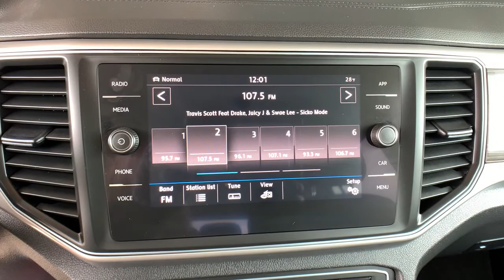2018 Volkswagen Atlas Denver, Aurora, Lakewood, Littleton, Fort Collins, CO 4623VA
Deep Black Pearl Used 2018 Volkswagen Atlas available in Denver, Colorado at O'Meara VW. Servicing the Aurora, Lakewood, Littleton, Fort Collins, CO area.
2018 Volkswagen Atlas 3.6L V6 SE - Stock#: 4623VA - VIN#: 1V2LR2CAXJC503116

O'Meara VW
1900 W 104th Ave

bEquipment/bbrProtect this vehicle from unwanted accidents with a cutting edge backup camera system. Good News! This certified CARFAX 1-owner vehicle has only had one owner before you. Expand the cargo capabilities of this Volkswagen Atlas by using the installed roof rack. This mid-size suv has a 3.6 liter V6 Cylinder Engine high output engine. Conquer any rainy snowy or icy road conditions this winter with the all wheel drive system on this Volkswagen Atlas. This model has an elegant black exterior finish. A third row of seating gives you the flexibility to carry all the kids and the their friends too. This vehicle has an automatic transmission. This mid-size suv looks aggressive with a streamlined rear spoiler.   Anti-lock brakes will help you stop in an emergency. Enjoy the tried and true gasoline engine in the Volkswagen Atlas. The vehicle features cruise control for long trips. This Volkswagen Atlas has an adjustable telescoping wheel that allows you to achieve a perfect fit for your driving comfort.brbrbAdditional Information/bbrPrice does include $599 D&H Fee.  All prices specifications and availability subject to change without notice. Contact dealer for most current information.
Engine: 3.6L VR6 DOHC 24-Valve,Transmission: 8-Speed Auto w/Tiptronic,3.60 Axle Ratio,Standard Suspension,GVWR: 5;997 lbs (2;720 kgs),Engine Auto Stop-Start Feature,Transmission w/Driver Selectable Mode,Full-Time All-Wheel,1213# Maximum Payload,Gas-Pressurized Shock Absorbers,Front And Rear Anti-Roll Bars,Electro-Hydraulic Power Assist Speed-Sensing Steering,18.6 Gal. Fuel Tank,Quasi-Dual Stainless Steel Exhaust,Permanent Locking Hubs,Strut Front Suspension w/Coil Springs,Multi-Link Rear Suspension w/Coil Springs,4-Wheel Disc Brakes w/4-Wheel ABS; Front Vented Discs; Brake Assist; Hill Descent Control; Hill Hold Control and Electric Parking Brake,Tires: 18 AS,Wheels w/Silver Accents,Steel Spare Wheel,Compact Spare Tire Mounted Inside Under Cargo,Clearcoat Paint,Body-Colored Front Bumper w/Metal-Look Rub Strip/Fascia Accent,Body-Colored Rear Bumper w/Metal-Look Rub Strip/Fascia Accent,Black Bodyside Cladding and Black Wheel Well Trim,Chrome Side Windows Trim and Black Front Windshield Trim,Body-Colored Door Handles,Body-Colored Power Heated Side Mirrors w/Manual Folding and Turn Signal Indicator,Fixed Rear Window w/Fixed Interval Wiper and Defroster,Deep Tinted Glass,Rain Detecting Variable Intermittent Wipers w/Heated Jets,Fully Galvanized Steel Panels,Lip Spoiler,Black Grille w/Chrome Accents,Roof Rack Rails Only,Programmable Aero-Composite Led Low/High Beam Daytime Running Auto-Leveling Headlamps w/Delay-Off,Front Fog Lamps,Cornering Lights,Audio Theft Deterrent,Streaming Audio,Window Grid Diversity Antenna,1 LCD Monitor In The Front,8-Way Driver Seat,Passenger Seat,Manual Tilt/Telescoping Steering Column,Fixed 50-50 Split-Bench 3rd Row Seat Front; 2 Manual and Adjustable Head Restraints,Leather/Piano Black Steering Wheel,Front Cupholder,Rear Cupholder,Compass,Valet Function,Power Fuel Flap Locking Type,Cruise Control w/Steering Wheel Controls,Rear HVAC w/Separate Controls,HVAC;  Underseat Ducts; Headliner/Pillar Ducts and Console Ducts,Illuminated Locking Glove Box,Driver Foot Rest,Interior Trim;  Metal-Look/Piano Black Instrument Panel Insert; Metal-Look/Piano Black Door Panel Insert; Piano Black Console Insert and Metal-Look Interior Accents,Full Cloth Headliner,Leatherette Door Trim Insert,Leather/Chrome Gear Shifter Material,Driver And Passenger Visor Vanity Mirrors w/Driver And Passenger Illumination; Driver And Passenger Auxiliary Mirror,Full Floor Console w/Covered Storage; Mini Overhead Console and 3 12V DC Power Outlets,Front And Rear Map Lights,Fade-To-Off Interior Lighting,Carpet Floor Trim,Cargo Area Concealed Storage,Cargo Space Lights,Smart Device Integration,Tracker System,Instrument Panel Covered Bin; Dashboard Storage; Driver / Passenger And Rear Door Bins and 1st Row Underseat Storage,Delayed Accessory Power,Systems Monitor,Redundant Digital Speedometer,Outside Temp Gauge,Analog Display,Manual Adjustable Front Head Restraints and Manual Adjustable Rear Head Restraints,2 Seatback Storage Pockets,Seats w/Leatherette Back Material,Front Center Armrest and Rear Center Armrest,Engine Immobilizer,Perimeter Alarm,3 12V DC Power Outlets,Air Filtration,Side Impact Beams,Dual Stage Driver And Passenger Seat-Mounted Side Airbags,Blind Spot Monitor Blind Spot,Low Tire Pressure Warning,Dual Stage Driver And Passenger Front Airbags,Side Curtain Protection Curtain 1st; 2nd And 3rd Row Airbags,Ai